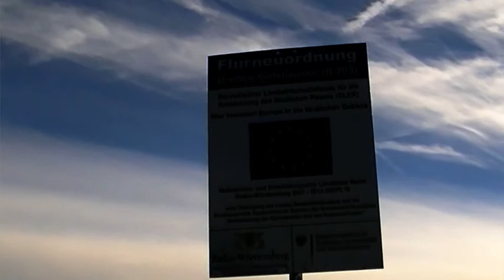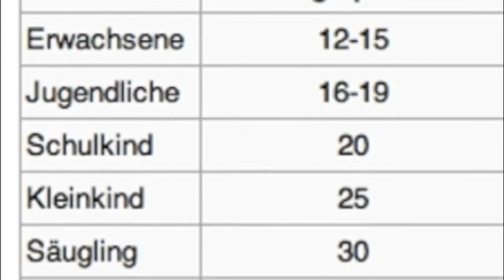skywatchbretten - 13. Oktober 2013 - Chemtrails und Naturzerstörung im Namen der EU...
Heftige Chemtrails am Himmel und die Naturzerstörung in Bretten, im Namen der EU, ist auch nicht von schlechten Eltern.
"Flurneuordnung" nennen es die Sprachverdreher der global agierenden EU-Bürokraten-Gangster, nicht Naturzerstörung die es in Wirklichkeit ist.

Der Hohn in Minute 1:24 sehr gut zu sehen:
Auf einer dieser "Flurneuordnungsmaschinen" ist ein Aufkleber:

"Wir arbeiten mit biologisch abbaubaren PANOLIN-Schmierstoffen"

Nur wenn man den Schuss nicht gehört hat, nur dann kann man solchen Aufkleber an eine Naturzerstörungsmaschine kleben.

Es fehlten die Aufkleber:
- Atomkraft? Nein Danke
- Das Öko-Testsiegel hat gefehlt und
- der Bündnis90/Die Grünen.Aufkleber
die haben alle noch gefehlt.

Sie sind alle so dumm, so blind, so Zukunftsfremd, so auf Hollywood getrimmt, das ich nur noch speien könnte...

Nun schneiden sie eine millionenteure Autobahn für die Chemie-Bauern durch die restlichen (städteeignen?) Brachflächen. Der Bürger darf es bezahlen und sein Obst und Gemüse aus dem Ausland kaufen. Auf den Flächen hier wird nur Mais für die Energie-Mafia angebaut. Nur der massenhafte Chemieeinsatz auf kosten von Mensch, Tier und Natur kann das Einkommen der Grossbauern sichern.
Das billige und schnellgedruckte Geld der modernen Eugenik-Industrie...

Ihnen sind unsere Kinder und Enkel egal.

Apokalypse (griechisch: ἀποκάλυψις, „Enthüllung", wörtlich: „Entschleierung" vom griechischen κάλυψις= „verschleiern", im Christentum übersetzt als „Offenbarung") ist eine thematisch bestimmte Gattung der religiösen Literatur, die „Gottesgericht", „Weltuntergang", „Zeitenwende" und die „Enthüllung göttlichen Wissens" in den Mittelpunkt stellt. In prophetisch-visionärer Sprache berichtet eine Apokalypse vom katastrophalen „Ende der Geschichte" und vom Kommen und Sein des „Reichs Gottes".

Wir leben in der Zeit der Apokalypse, das Verschleiern wird immer schwieriger und die Masken fallen immer schneller. Sie verlieren ihr Gesicht, die Diener von Satan, dem Bösen, Diener der NWO, Diener der Globalisten, die Diener der Geheimbünden, halt den Dienern der der Illuminaten. Die Masken der Gutmenschen, also den untersten Dienern der Satananbeter, auch deren Masken fallen immer mehr und schneller...

Passende Links:
ISON bei Mars